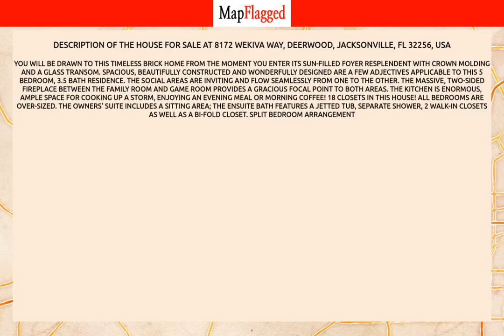FL,US | Buy house at 8172 WEKIVA WAY, Jacksonville, USA | MapFlagged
📚 Video Chapters:
0:00 Property Introduction
0:10 Property Price
3:05 Property Address
3:15 Property Description
3:20 Property Key Places
3:25 Subscribe to MapFlagged!

📣 Following is the detail of house for sale at 8172  WEKIVA WAY, Deerwood, Jacksonville, FL 32256, USA:

$875,000

You will be drawn to this timeless brick home from the moment you enter its sun-filled foyer resplendent with crown molding and a glass transom. Spacious, beautifully constructed and wonderfully designed are a few adjectives applicable to this 5 bedroom, 3.5 bath residence. The social areas are inviting and flow seamlessly from one to the other. The massive, two-sided fireplace between the family room and game room provides a gracious focal point to both areas. The kitchen is enormous, ample space for cooking up a storm, enjoying an evening meal or morning coffee! 18 closets in this house! All bedrooms are over-sized. The owners' suite includes a sitting area; the ensuite bath features a jetted tub, separate shower, 2 walk-in closets  as well as a bi-fold closet. Split bedroom arrangement

🍕 Nearest Restaurants to this Property:
Toot's Cafe
Treemendous BBQ
Ciao Italian Eatery
El Toro
Everybody's Restaurant

🚃 Nearest Train Stations to this Property:
Amtrak-Waldo
Amtrak-Jacksonville
Amtrak-Palatka

🏬 Nearest Shopping Malls to this Property:
Normandy Square
Oakleaf Commons

🎥 Nearest Movie Theaters to this Property:
Sun-Ray Cinema
Wallace Theaters
Epic Theatre

☕ Nearest Cafes to this Property:
Toot's Cafe

✈️ Nearest Airports to this Property:
Hilliard Airpark
Cecil Field

🏢 Nearest Stores to this Property:
Melanie's Station Cafe
Ron's Fireworks
Fashion Cove

➕ Nearest Doctors to this Property:
Normandy Pediatrics